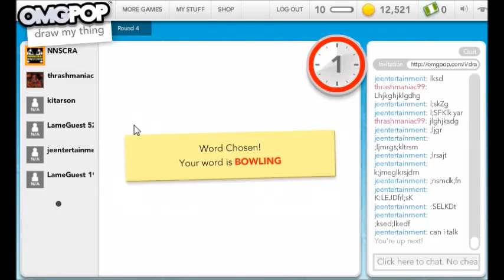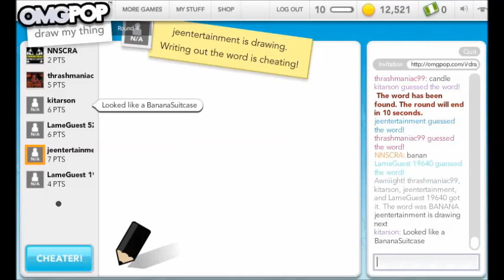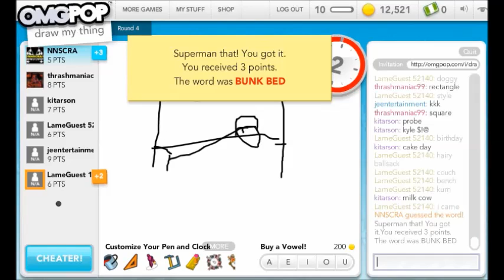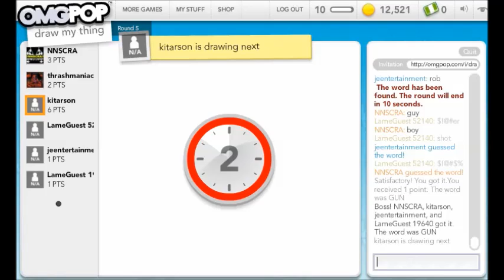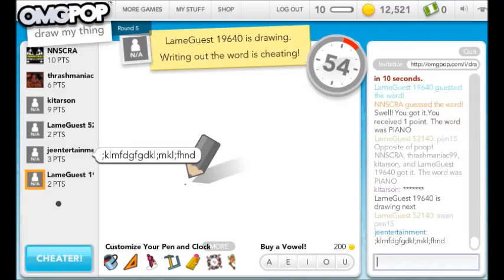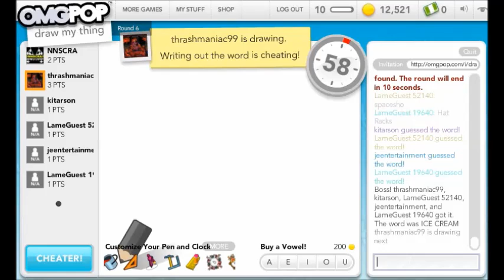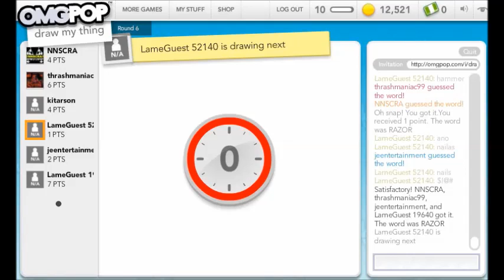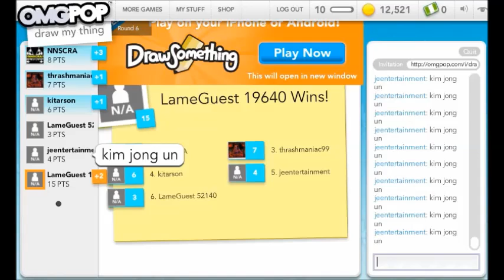//NNSCRA// GAMING Week: Draw My Thing [3]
A game like hangman but with a timer, who will be able to guess the drawn objects first?